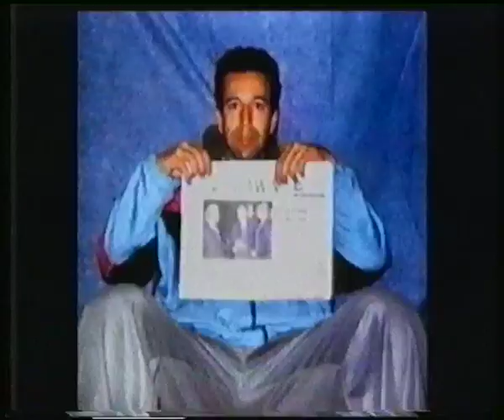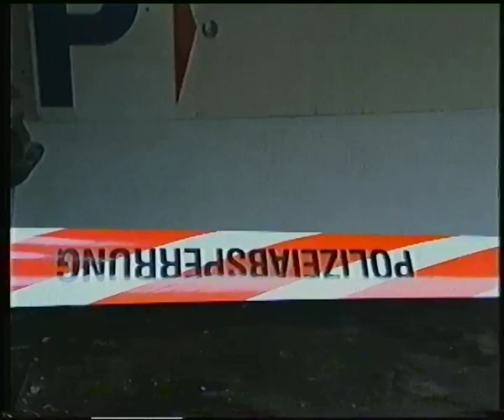Das Erste 25.02.2002 Tagesschau um eins